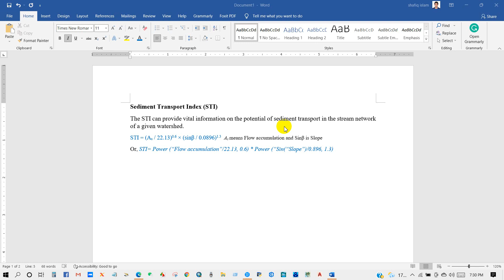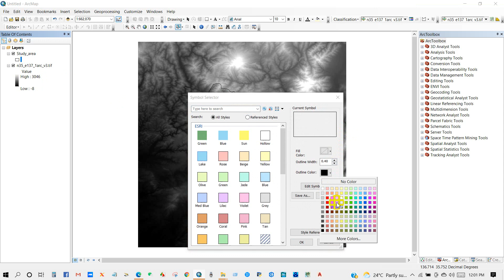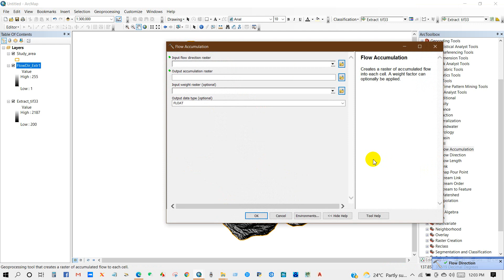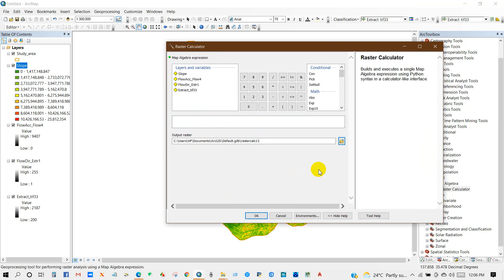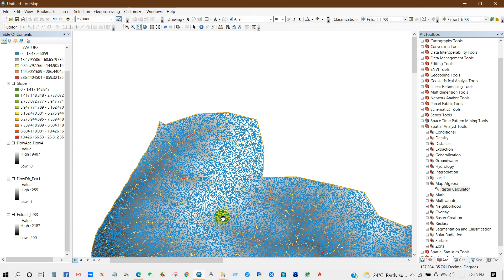Sediment Transport Index (STI) in ArcGIS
Hello viewers, Welcome to GIS & RS Solution Channel. Hope you are doing great. In this video you will learn how to perform Sediment Transport Index.

STI = (As / 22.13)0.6 × (sinβ / 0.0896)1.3   As means Flow accumulation and Sinβ is Slope
Or, STI= Power (“Flow accumulation”/22.13, 0.6) * Power (“Sin(“Slope”)/0.896, 1.3)